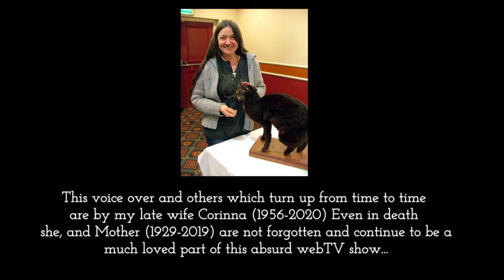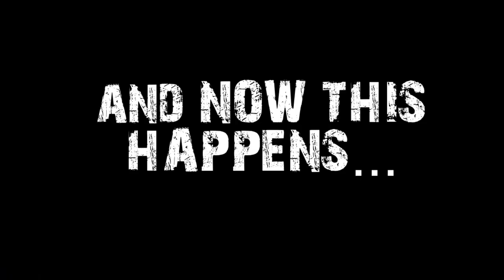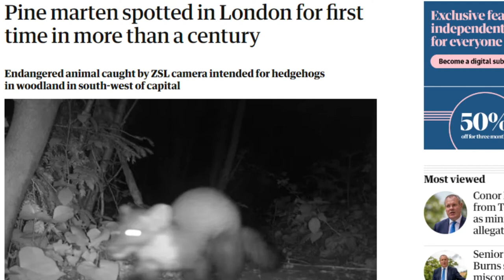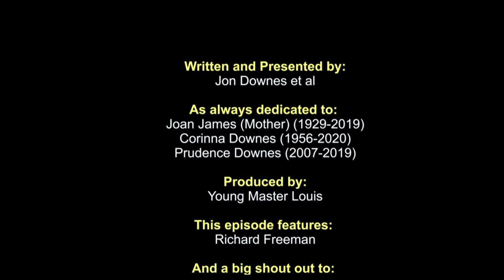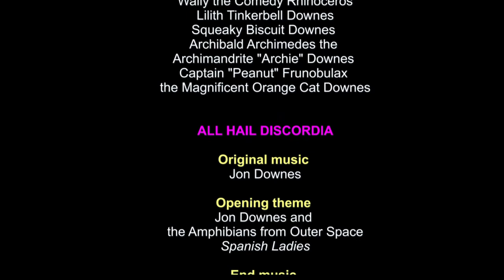OTT #203: Mystery Animals of Oceania; WWN 2013; Mystery Mustelids of Britain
And once again we have a particularly interesting episode￼, i￼n which we met a lady called Carol Scott who has just published a book on the mystery animals of Oceania. We catch up with Glen Vaudrey who tells us all about￼ what we can expect from the 2023 Weird Weekend North￼, and we sit in as Jon and￼ Richard Muirhead discuss some of the lesser known Mystery Mustelids of the British Isles.